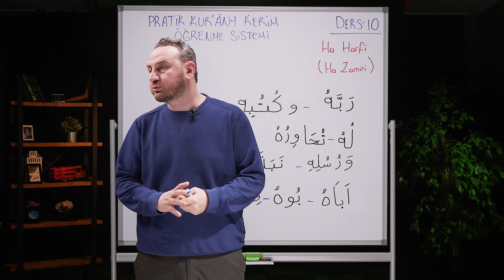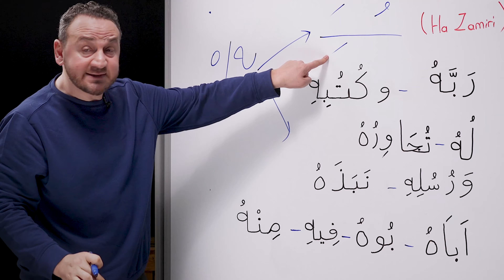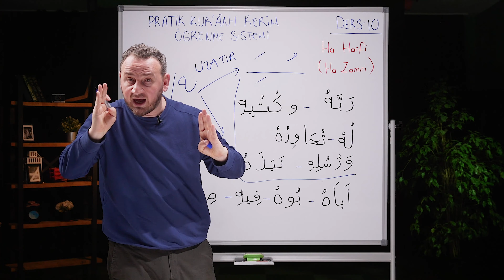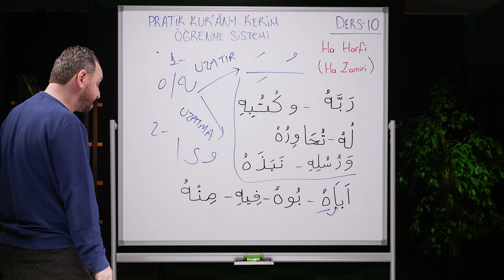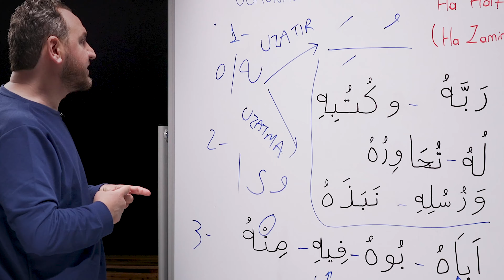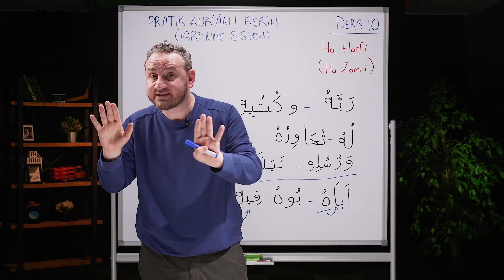Bir Günde Kuran Okumayı Öğren - 10. Bölüm (Kolay ve Hızlı)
"Bir Günde Kur'an Okumayı Öğren" serimizin 10. Bölümünde Ha Harfini (Ha Zamiri) ele aldık ✋
İyi seyirler 😊
Beğenmeyi ve Video Hakkında Yorum Yapmayı Unutma 😊
Anlatan: Fatih Sürmeneli

Ayrıca namazlarda zorlanıyorsan (instagramdan) @5te5namaz ; Tesettür konusunda adım atmak istiyorsan veya sıkıntı yaşıyorsan @tesetturhikayem ; Haram sevda konusunda yardım almak istiyorsan @sevdagunlugum , Genel soruların için @sorucevapskk ; Online İslami Eğitim Programı olan KopGit'e katılmak istiyorsan hemen @kopgit sayfamıza instagram üzerinden mesaj atabilirsin 😊